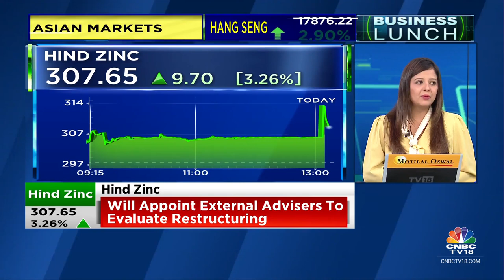Hindustan Zinc Authorises Committee Of Directors To Evaluate Corp Restructuring: What's The Impact?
Corp Restructuring | Hind Zinc board has authorized the Committee of Directors to evaluate appropriate corporate restructuring exercises. GoIndiaStocks.com's (@goindiastocks) Rakesh Arora explains what it means to the company

n18oc_business